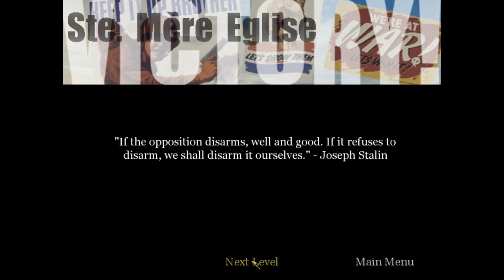Call of Duty 1 Gameplay - Part 2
- Call of Duty 1 Gameplay Walkthrough - Part 2

- Hi Guys and Welcome to Awesome & Crazy Production. Today I will show you and play Call of Duty 1 on my PC. I hope you like it because I spent a lot of time making this video.

- Any ideas and suggestions about future videos are welcomed. Please write to me on my channel.